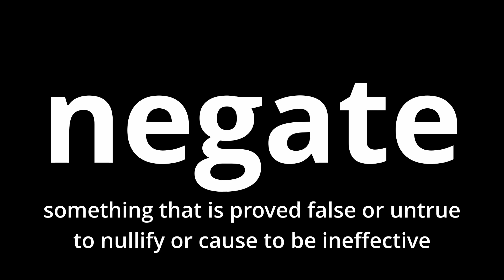Video Word Of The Day - Negate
What does negate mean?